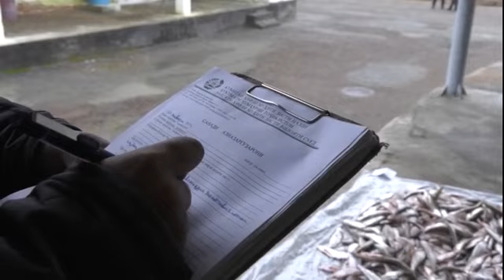МИЛИТСИЯ ХАБАР МЕДИҲАД НАШРИ №1 2019 сюжети 07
Милитсия хабар медиҳад. Ин барномаест, ки аз ҷониби дафтари матбуоти РВКД ҶТ дар вилояти Суғд омода шуда, дар ду ҳафта як маротиба тарики эфири ШТР СМ-1 пахш мешавад. Барномаи мазкур инчунин дар сомонаи расмии ШТР СМ-1 низ чойгир карда шудааст.